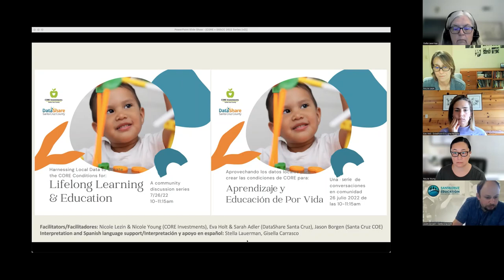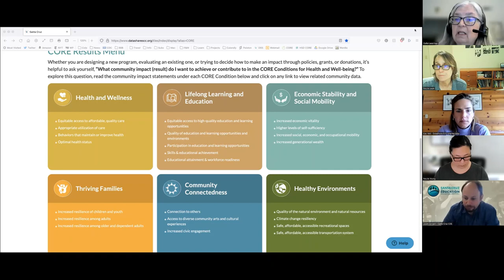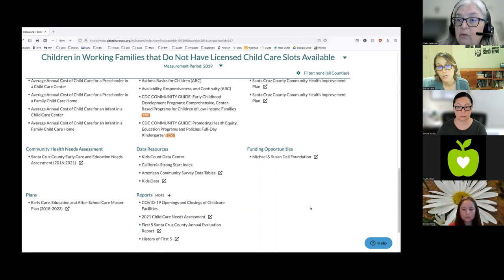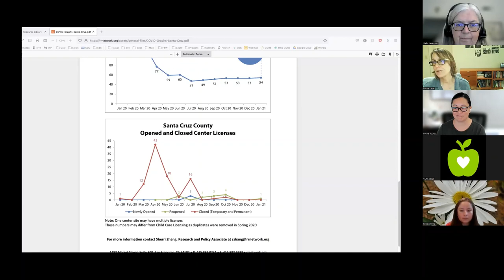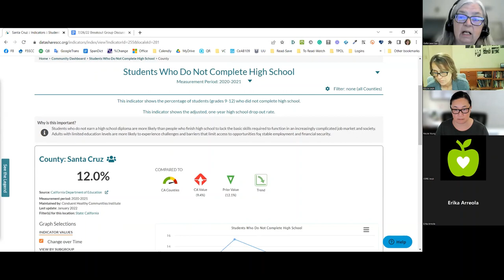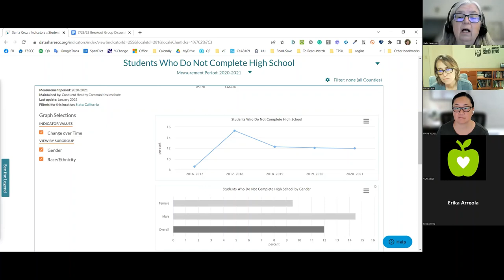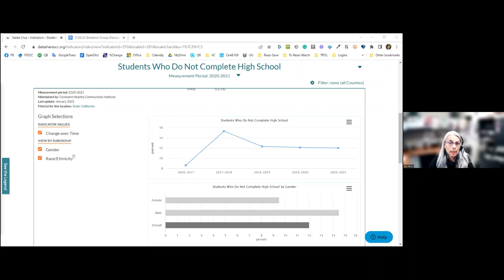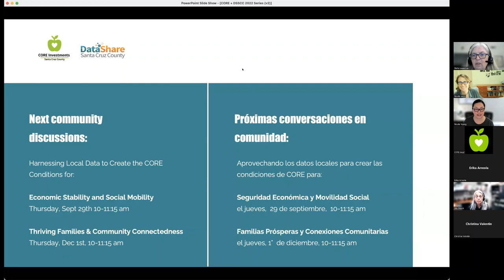Aprovechando datos locales para crear las condiciones de CORE: Aprendizaje y Educación de Por Vida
Fecha: el 26 de julio, 2022
Co-facilitadores: DataShare Condado de Santa Cruz y las Inversiones de CORE
Interpreté: Stella Lauerman
Apoyo de Chat bilingüe: Gisella Carrasco

Vea esta conversación comunitaria sobre aprovechar datos locales para fomentar el aprendizaje y la educación de por vida (una de las ocho Condiciones de CORE para la Salud y el Bienestar) de modo que todos los miembros de la comunidad en el Condado de Santa Cruz experimenten una educación de alta calidad y oportunidades de aprendizaje desde el nacimiento hasta el final de la vida.

[0:00] Bienvenida, Vista General de CORE
[1:16] Vista General de DataShare
[5:03] Menú de Resultados
[9:50] Detalles de grupos pequeños
[12:59] Grupo pequeño
[40:52] Discusión
[59:30] Conclusión, próximos pasos

Esta es la segunda sesión de una conversación comunitaria de 8 partes para explorar en profundidad los datos que pueden ayudar a las personas a identificar fortalezas y necesidades en la comunidad, fijar metas para el bienestar comunitario, dar seguimiento al progreso y conectar estrategias entre todas las Condiciones de CORE para la Salud y el Bienestar.